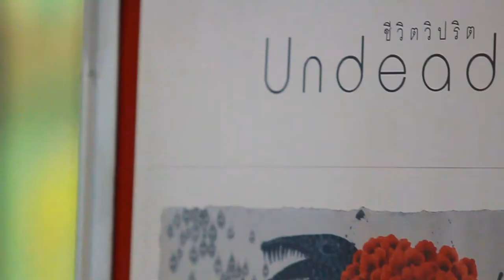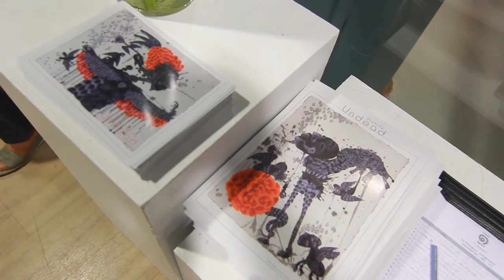Kriangkrai Kongkhanun,Art Ehibition "UNDEAD ", September 5-28 2013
Artist : Kriangkrai Kongkhanun
Opening reception : Thursday September 5th, 5 pm
Exhibition Period : September 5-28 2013
Exhibition Venue : Number 1 Gallery

The "Undead" exhibition by Kriangkrai Kongkhanun, a Thai artist who studied at art schools in Thailand and Italy. It was in Europe where he absorbed western culture and immersed himself in their artistic traditions. Studying the Great masters in the halls of the eminent art museums, his art has been heavily influenced by his experiences. On returning to Thailand, Kriangkrai's art has combined his knowledge of western art with his Buddhist upbringing. Subsequently, he has achieved fame as an emerging international artist with his work having been exhibited in 23 countries, mainly in America, Europe and Asia.

In his latest exhibition, Kriangkrai's drawings incorporate his iconic, organic figures which are in a constant struggle with unrelentingly sadistic demons. Emotionless eyes are ever-present, judging and condemning as the battle for autonomy and self-control persists. Contradictions permeate with delicately drawn wings giving a sense of flight while ghostly tears descend. The red petals, a glaring contrast against the black and white drawing, could be a sign of vitality blooming or the smear of blood as the life-force fades.

Kriangkrai Kongkhanun was born in 1980 and graduated with a Masters degree from Silpakorn University. His major exhibitions in 2012 include the 5th Beijing International Art Biennale (BIAB), Beijing, China and "On The Threshold of The Senses", Tally Beck Contemporary, New York, USA. In 2013 his work was shown in "Restless II" at the Cavin-Morris Gallery, New York, USA as well as "Global Art 2013", Douro Museum, Portugal and "Among Strangers", Gallery Jireh, Republic of Korea. Currently, he is collaborating with a Columbian artist for a project organized by the Ministry of Foreign Affairs of Colombia and he will participate in the 16th international Biennial of Engraving Sarcelles in France in November. Next year, he will have solo exhibitions in Monaco and France.